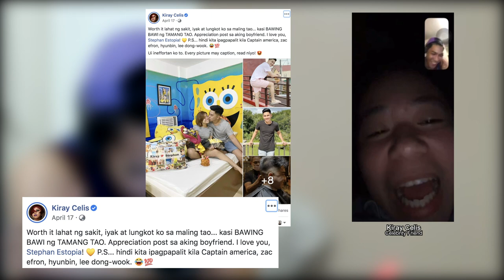PRANK time 🤪 | Ricci Rivero 🤘🏻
I am very fortunate to have friends who will laugh with me in any situation. Those who will support and guide me in every life decisions. May this video be a reminder to give utmost importance to your relationship with your friends and the contributions they made and will make to guide you to become a better person. Welcome to our PLAYGROUND! It's PRANK time!

Special thanks to the following for helping me put out this vlog :
Management : Virtual Playground
Camera : John Vic De Guzman
Editing : Ron Acal
Producer : Mark Salamat

Special Participation : Jun Manzo, Kiray Celis, Brent Paraiso, Joric Pecson

"When life gets tough, hold onto God"